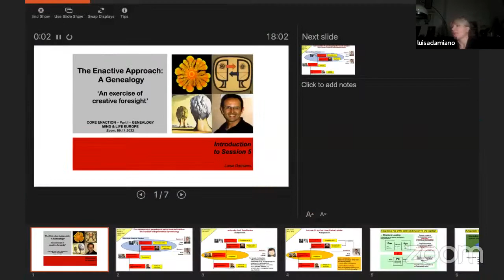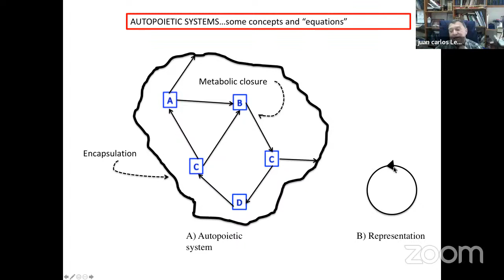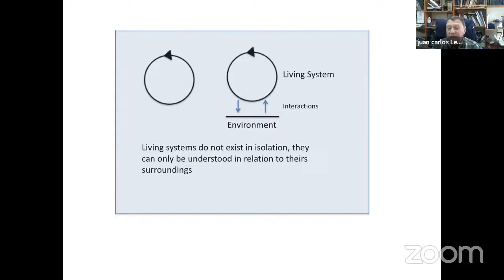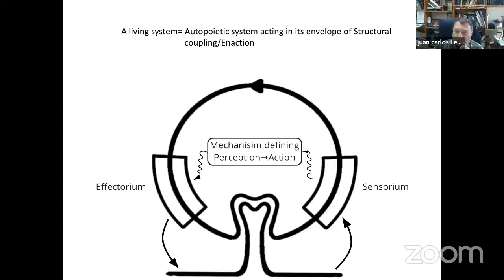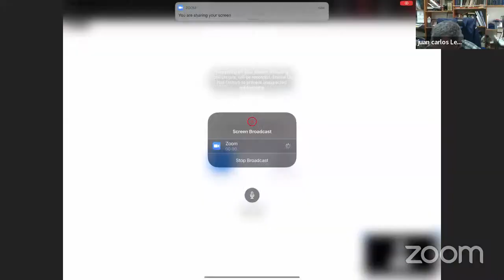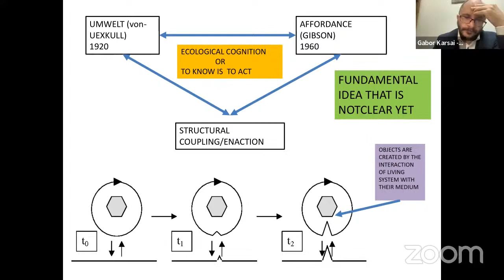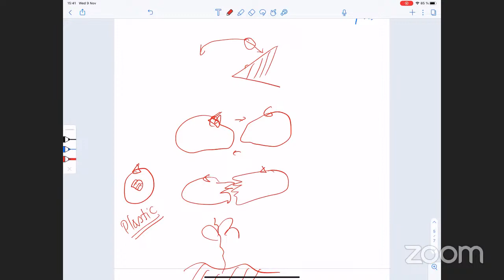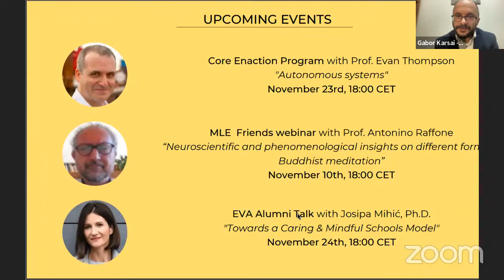Core Enaction, Semester 1: Genealogy, Session 5 with Prof. Juan Carlos Letelier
In this session Dr. Juan Carlos Letelier reviewed the initial core problem: to understand metabolism and to understand metabolic stability. A review of the modern attempt mixing autopoiesis and various ideas was provided. A special chapter explained the cryptic ideas from Robert Rosen and their unexploited potentialities. Also he confronted the various metaphorical usages of the concept of Autopoiesis ranging from the AUTOPOIESIS OF LAW to the AUTOPOIESIS OF WARFARE. Dr. Letelier introduced the concept of STRUCTURAL COUPLING, an idea that he thinks is central to the overall theory. As this is a mysterious idea, he spent some time explaining it. Finally, in another mysterious “coup de main” he shared a fundamental idea about language.